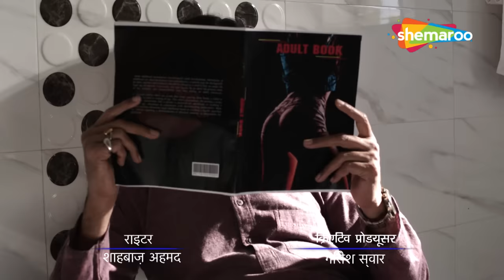শশুর যখন প্রেমী | ক্রাইম ওয়ার্ল্ড বাংলা | Crime World Bengali | Full Episode | Bangla Crime Show